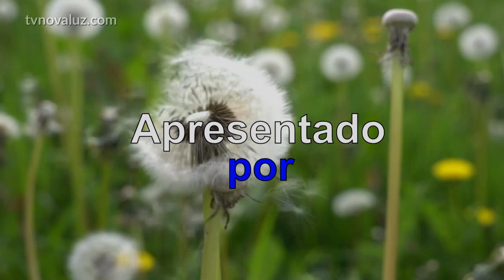ENCONTRO COM JESUS | VISITANDO O JARDIM SECRETO DE SUA ALMA | MEDITAÇÃO COM JEANE TORRES.#245 12h